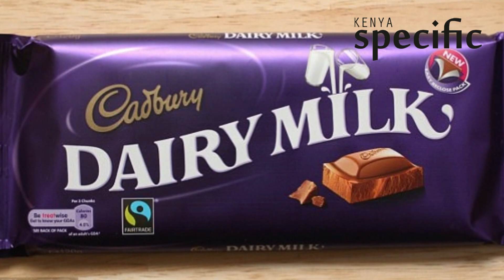Sweets and chocolate firms sue over new taxes